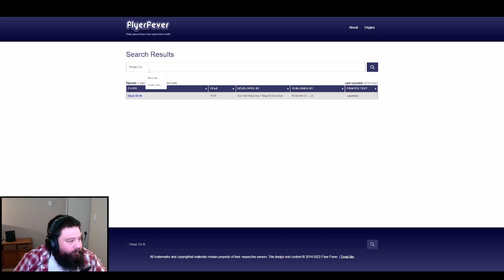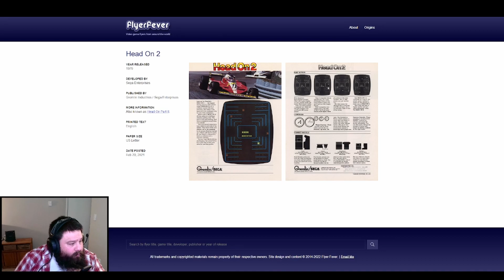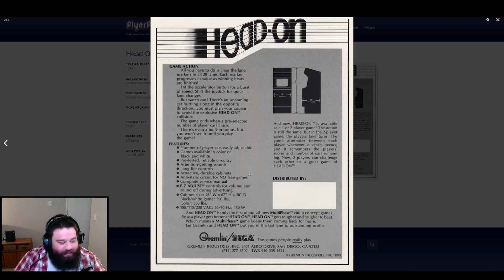[VOD] Beating EVERY Nintendo Game - Head On N (Game #6)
I am taking on a challenge to beat EVERY playable Nintendo published title! The next game is a Head On N, a licensed clone of Head On created by Sega in 1979.

Sections:
00:00 Intro
00:56 First Run
02:52 Second Run
04:17 Third Run
06:05 Fourth Run
08:32 Reading the Flyer